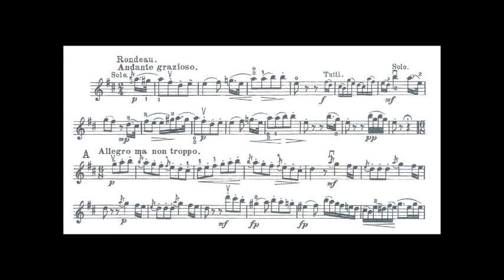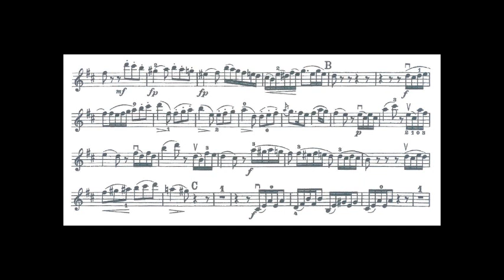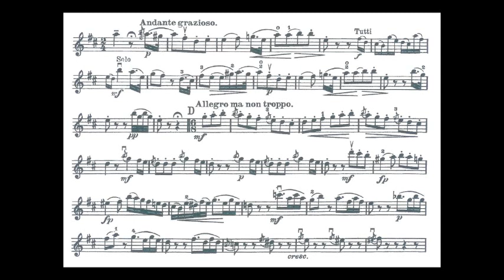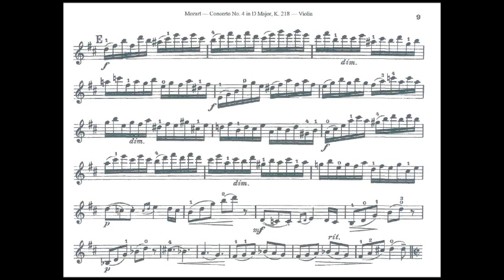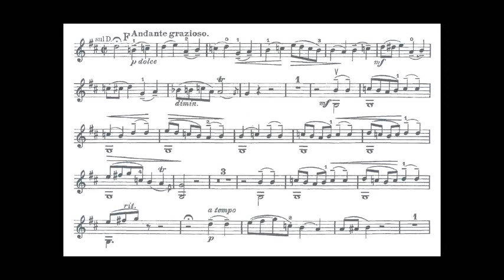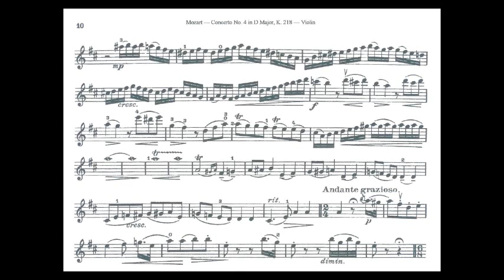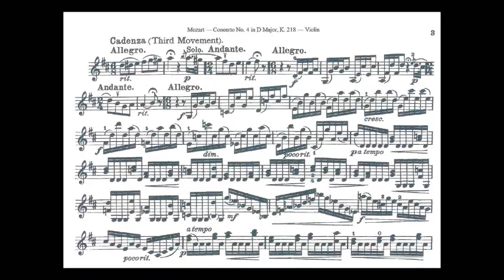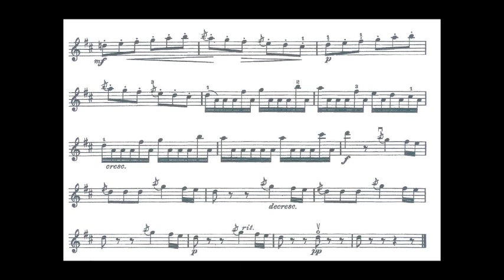Mozart, Wolfgang A. mvt3 4th violin concerto KV 218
Violin Concerto no.4 in D KV 218
Movement 3 : Andante grazioso - Allegro, ma non troppo